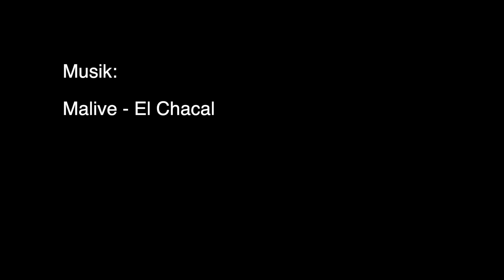Deutsche Hochschulmeisterschaft Sportklettern 2020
Kurzer Bericht über die 1. Deutsche Hochschulmeisterschaft im Sportklettern 2020 in der Kletterhalle Nordwand in Erfurt.